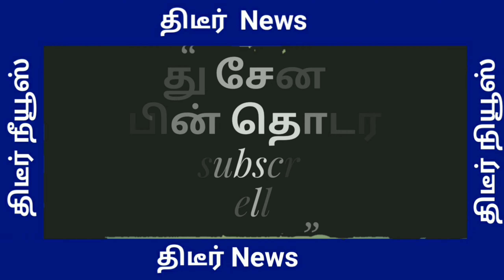திருச்சுழி அண்ணாமலை பேச்சு கூட்டத்தில் திமுகவினரும் கலந்து கொண்ட தரமான சம்பவம் அண்ணாமலை தெறி பேச்சு